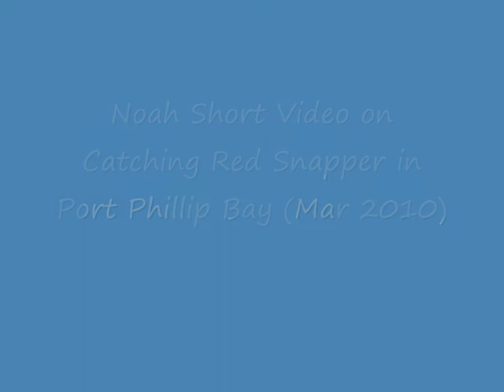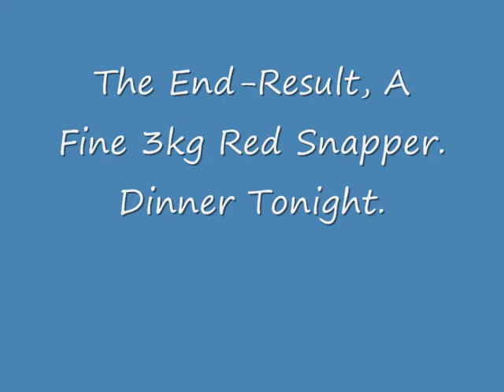Noah and Dad (Catfish) How to catch a PPB Red Snapper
Noah and his dad (Uncle Catfish) head out of Patterson River near Melbourne Australia.  This short 1-minute clip is an overview of how it's done.